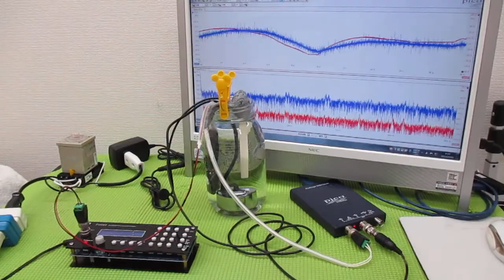メガヘルツの超音波発振制御プローブを利用した実験動画 ultrasonic-labo